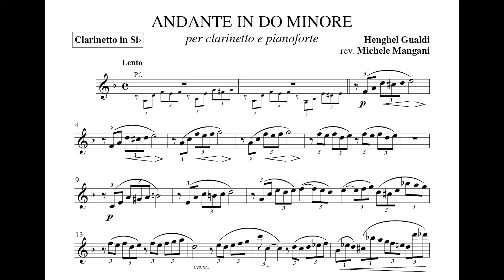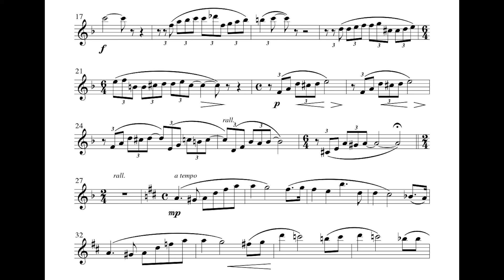Henghel Gualdi Andante Corrado Giuffredi, clarinet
Henghel Gualdi Andante in do minore
Revisione Michele Mangani
Corrado Giuffredi, clarinet
Giuseppe Fausto Modugno, piano
Producer Pietro Tagliaferri